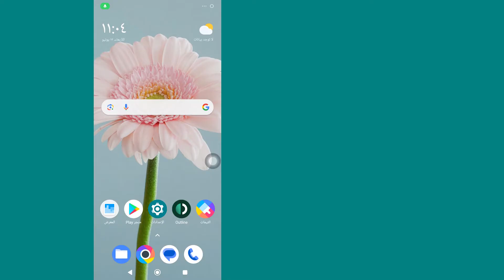كيفية تمكين التطبيقات المعطلة على أندرويد | بسرعة وسهولة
كيفية تمكين التطبيقات المعطلة على أندرويد
ستتعلم في هذا الفيديو كيفية تمكين التطبيقات المعطلة على نظام Android خطوة بخطوة. يعد تمكين التطبيقات المعطلة على نظام Android أمرًا سهلاً للغاية ويمكنك القيام بذلك بسهولة باستخدام هذا البرنامج التعليمي.